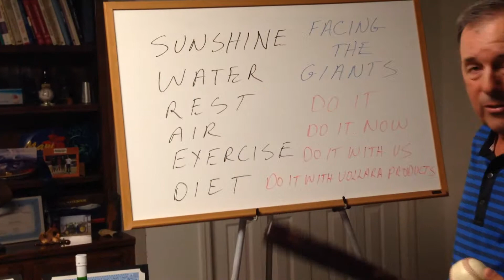Facing The Giants - What's Your Carrot?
When facing the giants we all need a reason, a why, a carrot to give us the impetus to make a change.  When we make that health change, just like when the ball changes direction in athletic event, something positive occurs.  What's the carrot you need to make the change, to face those giants?